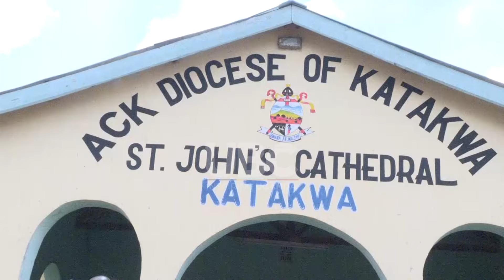VICE PRESIDENT ALUPO ASKS ITESO PEOPLE IN KENYA AND UGANDA TO UNITE FOR DEVELOPMENT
The vice president Maj. Rtd Jessica Alupo has called upon the Iteso people of Kenya and Uganda to embrace teamwork and unity for socioeconomic development.
She made the remarks during a one-day private visit to Kenya on the invitation of Rt. Rev. John Okude Omuse, the Bishop of Anglican Church of Kenya  Diocese of Katakwa Kenya yesterday.
Alupo was accompanied by the Emorimor Papa Paul Sande Emolot, Sate Minister for the Disability Hellen Grace Asamo, over 16 Members of Parliament hailing from the Ateker people in Teso Sub-Region.
The Vice President who for the first time entered Kenya through Malaba one-stop border was received by His Excellency the Governor of Busia County (Kenya) Dr. Otuoma Nyongesa and security chiefs and other national leaders from the Kenyan Government.